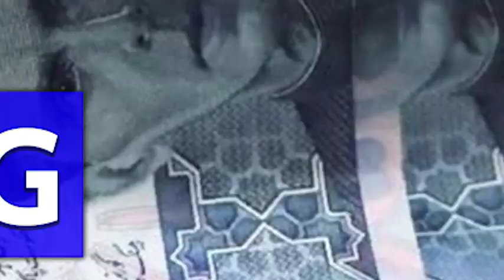Top Five Things To Know Before Start of Market on August 22, 2023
In a sensational turn of events, President Alvi has stepped forward to categorically deny any involvement in signing the laws that reportedly led to the shocking arrest of the top brass of the PTI. This unexpected statement has sent shockwaves through both the political landscape and the financial markets. Our YouTube channel, "Inside Financial Markets," is at the forefront of delivering you the latest insights into this unfolding situation. 🌐📊
The swift arrest of PTI's top leadership sent ripples across the political spectrum, causing a cascade of speculation regarding the motive and legality of the move. Presiden…